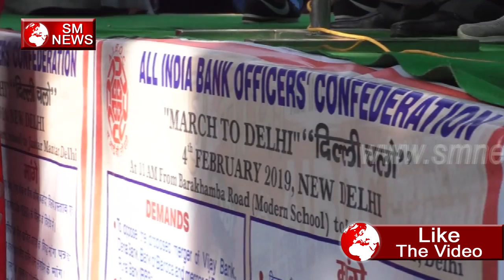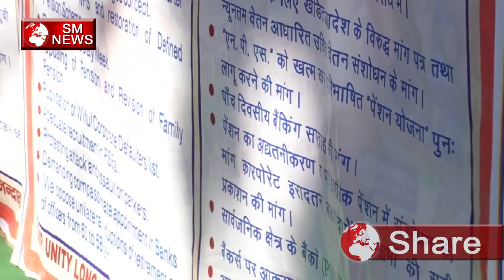All india Officers Bank strike Massive nationwide protest